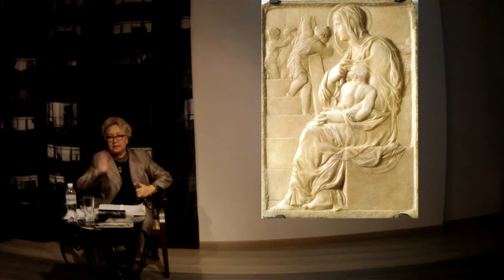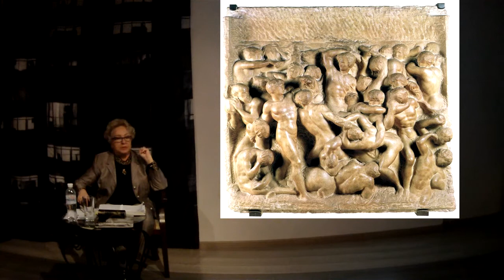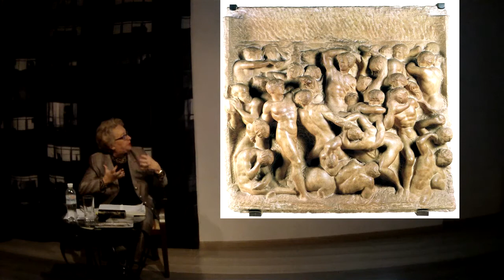Дневник одного Гения. Микеланджело Буонарроти. Часть III. Diary of a Genius. Michelangelo. Part III.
Наш разговор пойдет об одном из самых удивительных мастеров Высокого Возрождения в Италии и во всем мире – Микеладжело Буонарроти. По масштабу своей деятельности он был подлинным универсалом - гениальным скульптором, великим живописцем, архитектором, поэтом, мыслителем. Монументальность, пластичность и драматизм образов, преклонение перед человеческой красотой проявились уже в ранних произведениях мастера. Его творения утверждают физическую и духовную красоту человека, его безграничные творческие возможности.
Великая страсть владела его существом, он все подчинял своей страсти, не милуя ни других, ни себя.